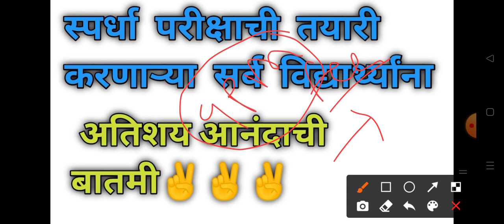सर्व स्पर्धा परीक्षा ची तयारी करणाऱ्या विद्यार्थ्यांना अतिशय आनंदाची बातमी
Yashodip Academy Hingoli channel link